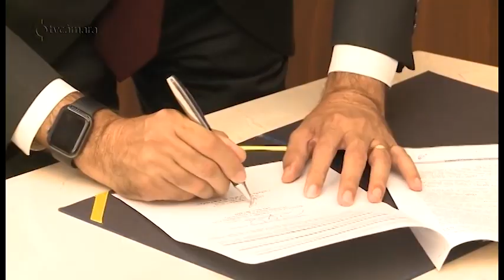TRT7 e Câmara Municipal firmam parceria para exibição de programa de TV: matéria TV Câmara Fortaleza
Foi assinado na quarta-feira (7/12) o Acordo de Cooperação Técnica entre o TRT da 7ª Região e a Câmara Municipal de Fortaleza. A desembargadora Regina Gláucia Cavalcante Nepomuceno recebeu o presidente da Câmara dos Vereadores de Fortaleza, Antônio Henrique Silva, na sala da Presidência do Tribunal. Os gestores acordaram que a TV Câmara Fortaleza irá veicular, em sua grade televisiva, o programa audiovisual da Justiça do Trabalho do Ceará. Confira na matéria produzida pela TV Câmara Fortaleza.